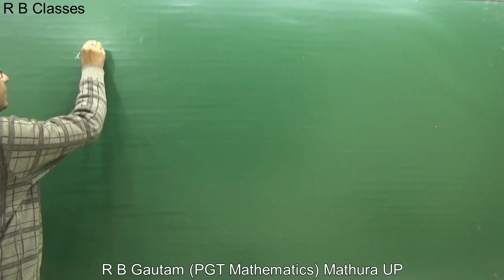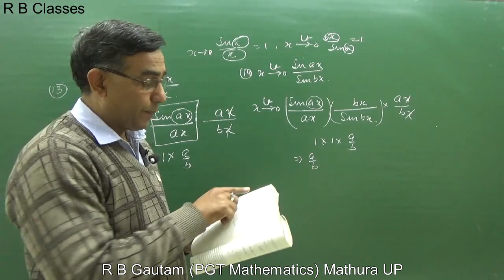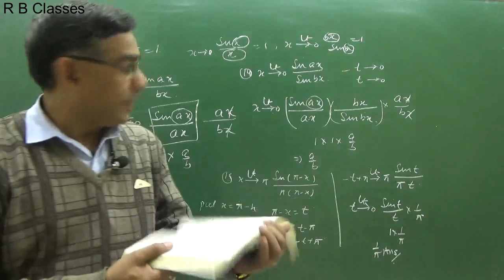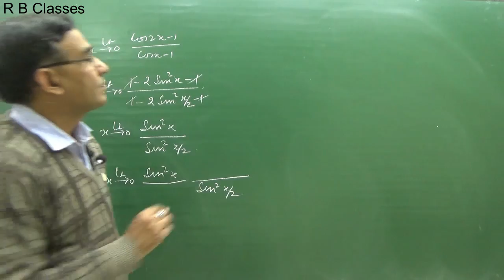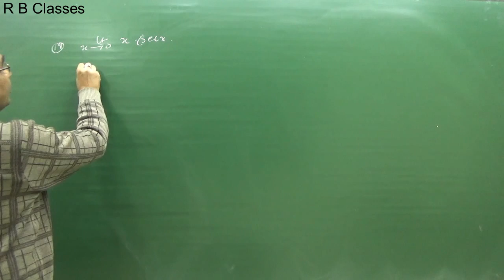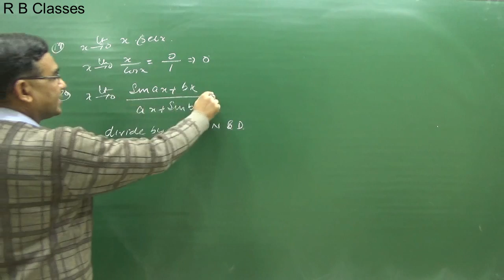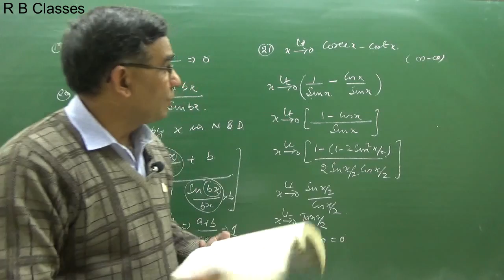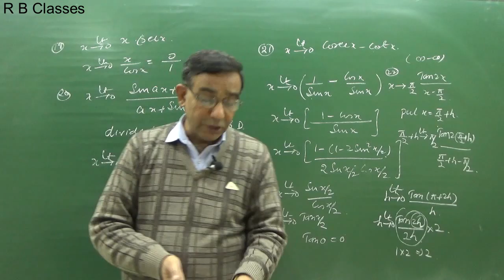Class 11 Maths NCERT Exercise 13.1 Q13,14,15,16,17,18,19,20,21 and 22 R B Classes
Mathura U P
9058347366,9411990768